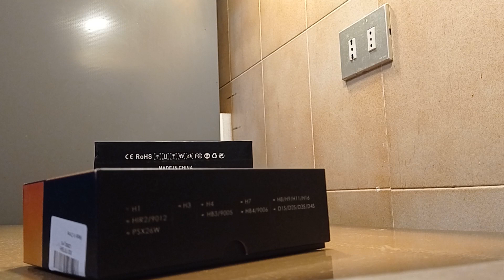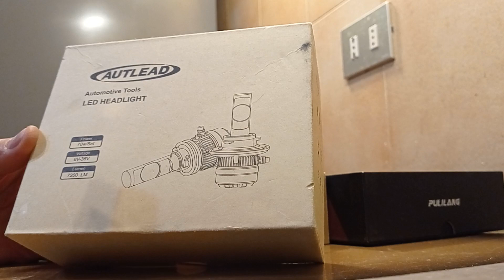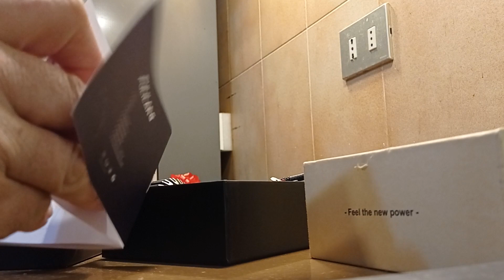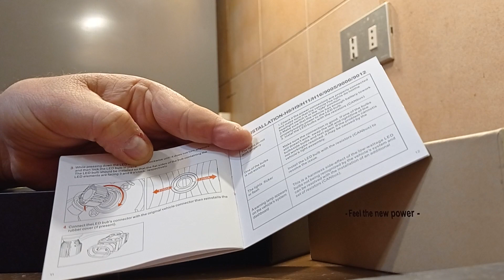Attenzione a come montare luci led h7 h1 h4 hanno un verso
Il canale e nato sotto forma di informazione , di passione per la meccanica , a volte vengono inseriti dei video di carattere scherzoso per spezzare la girnata ,non è a fini di lucro e politico , pertanto potrebbe andare contro a quelli che vorrebbero farci tacere perchè pagati e non si rendono conto di essere sottomessi per la loro demenza.
Noi non ci fermeremo .noi smanettatori dalle mille idee...noi.
dedicato a chi mi segue e a chi sbaglia per migliorare .Mosa